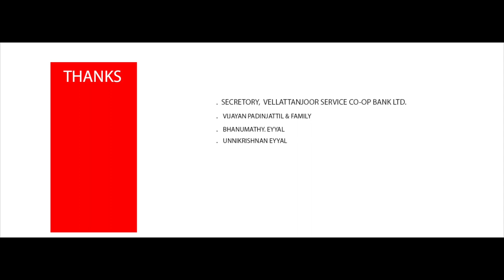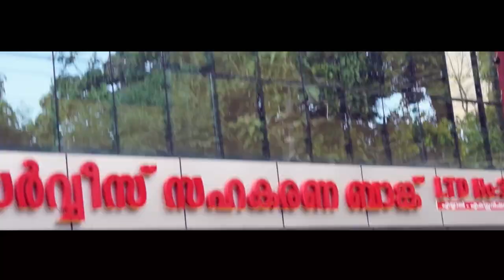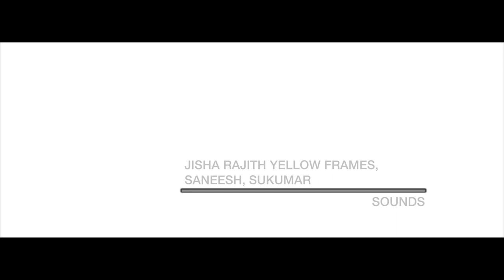JALAREGHA | short film | directed by shammu manchira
story, screenplay and direction
SHAMMU MANCHIRA